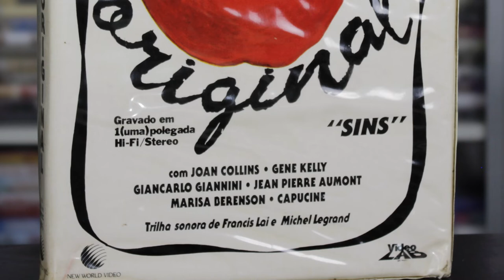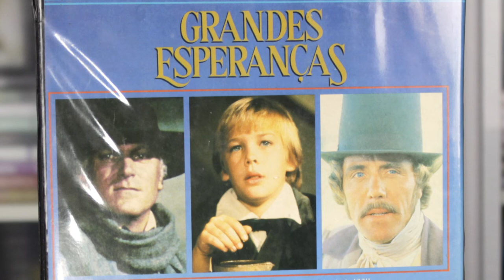Raridades na Coleção: VHS Gigante!!! ONC#37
Direto do fundo do baú, uma raridade: duas séries oitentistas da TV lançadas em VHS com embalagens triplas gigantes! Uma verdadeira raridade no formato!

Imagens: Divulgação
Músicas: Venice Beach (Topher Mohr & Alex Elena) • 8th World Wonder (RKVC) • Trieste (Josh Lippi & The Overtimers)